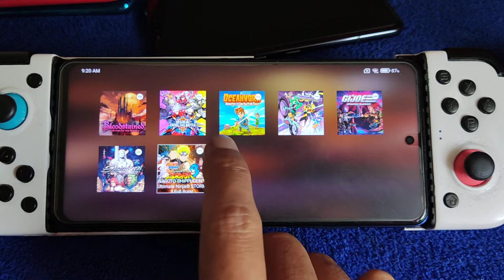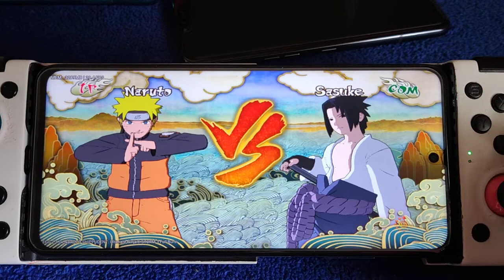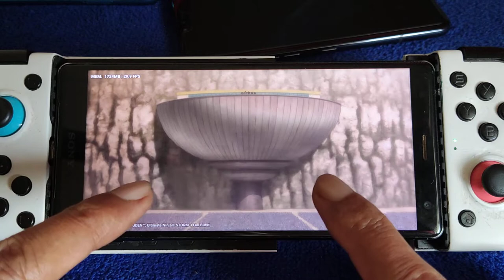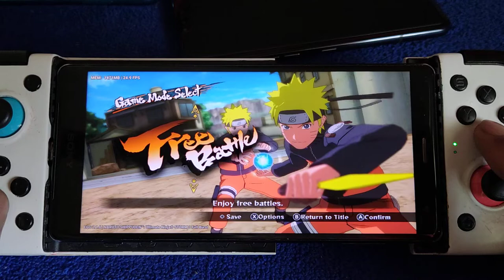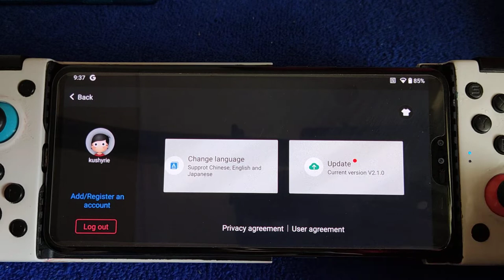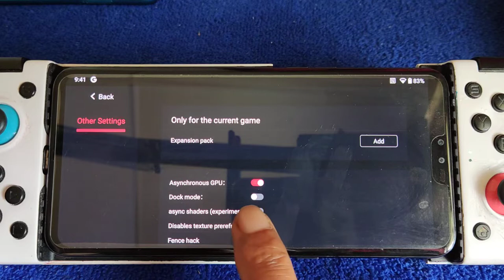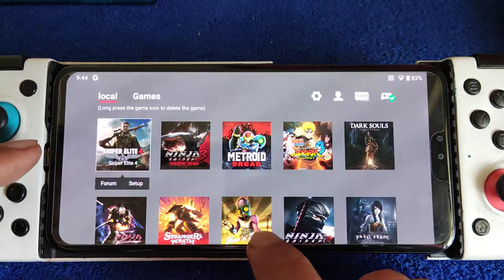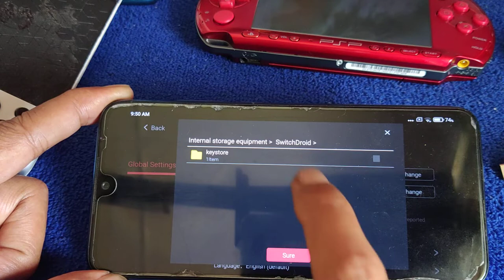Naruto Shippuden Ultimate Ninja Storm 3 | EGG NS V2.1.0 and V2.1.6 | SD 732G, 845 and 855